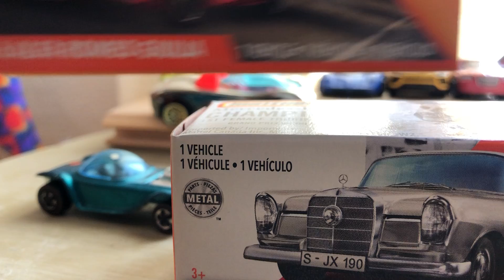Hot Wheels Redline 1968 Beatnik Bandit